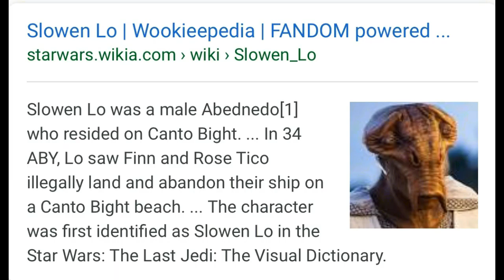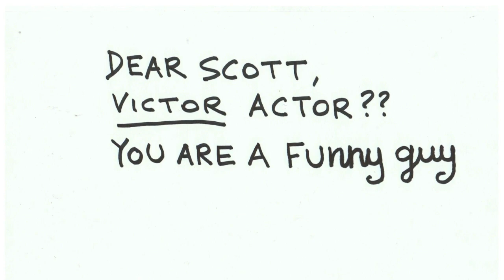COMEDY BANG! BANG! - SCOTT AUKERMAN & PAUL F. TOMPKINS - “Star Wars” characters & casting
On the Earwolf podcast “Comedy Bang! Bang!”, Scott Aukerman and Paul F. Tompkins discuss Star Wars characters and casting.